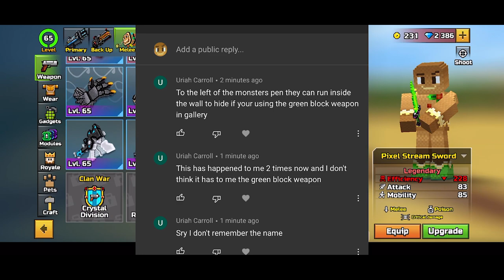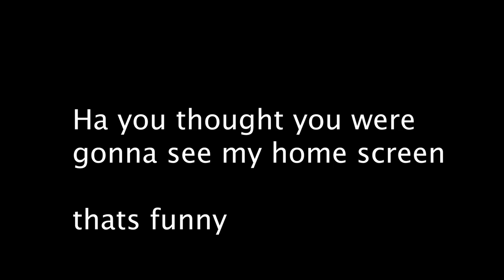Pixel Gun 3d Mythbusters | Episode 14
Have a myth you want me to test out? Leave it in the comments or in my discord!

PS. If i don't do you myth, just say it again and ill try to do it. I get a lot of myths so its hard for me to do all of them.